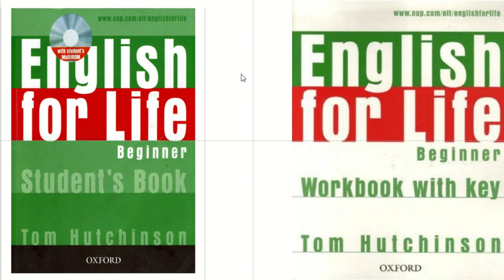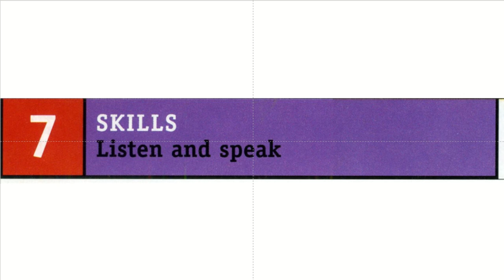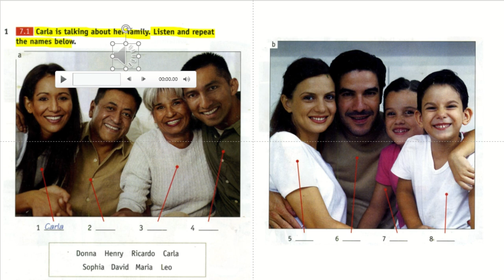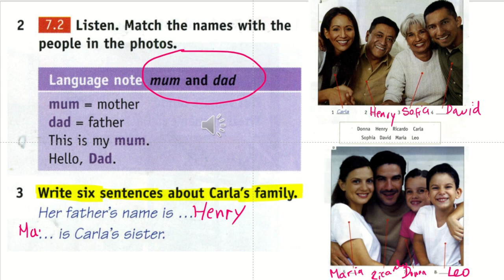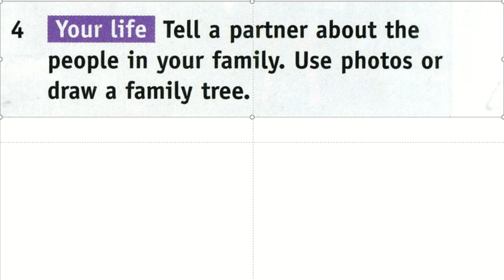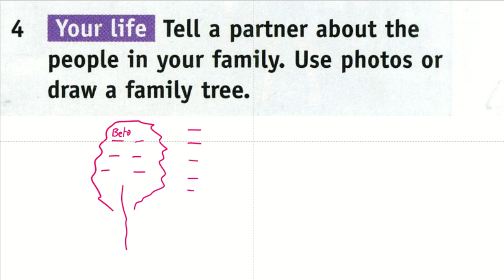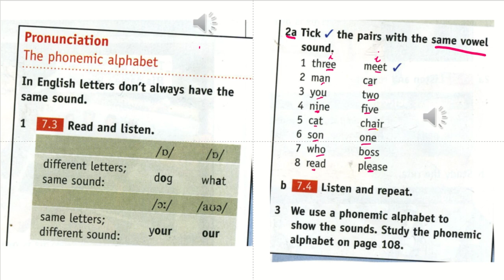Talk about Family | Lesson 07 | English For life